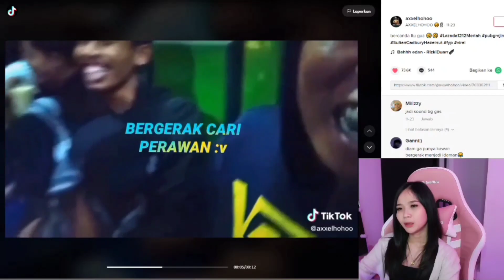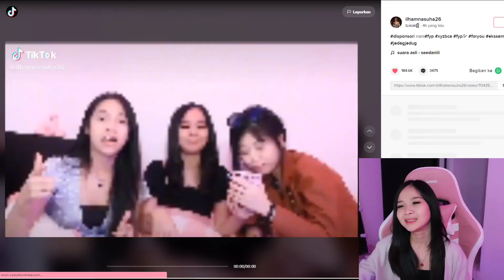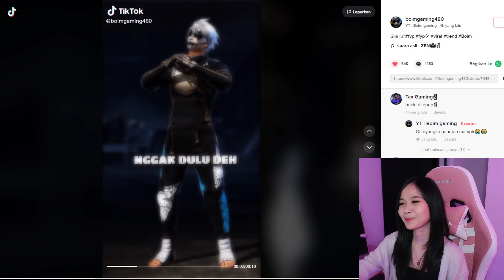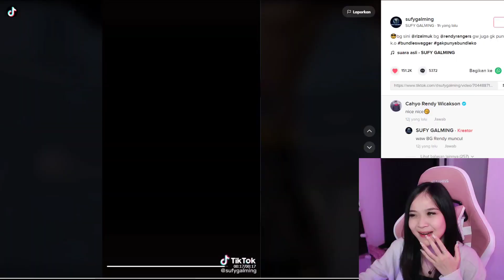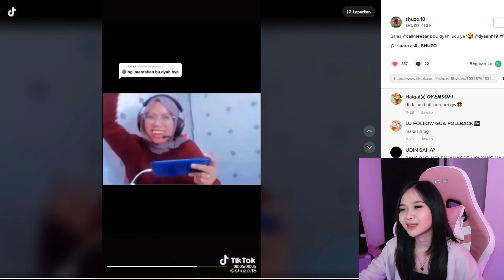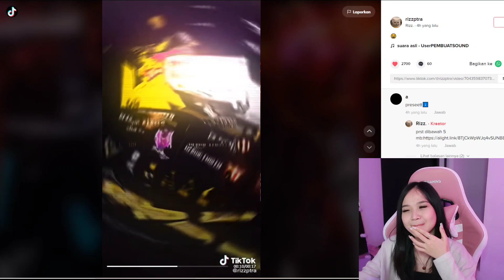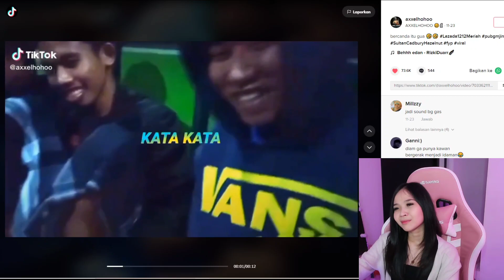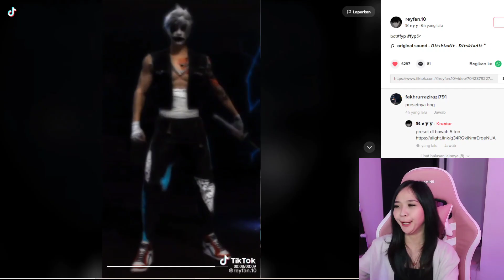EKS SAM DAN LISAKMDO YANG LAGI VIRAL